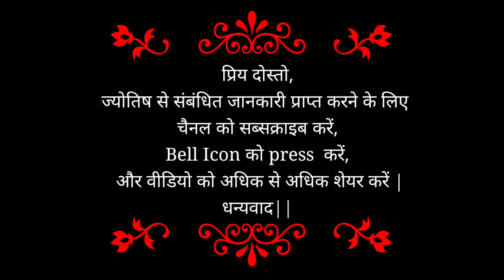21 April #2022 | How will your Thursday be?? | DailyHoroscope by Astrologer